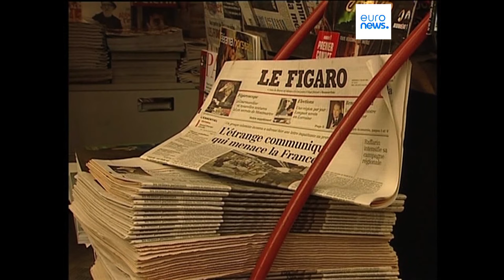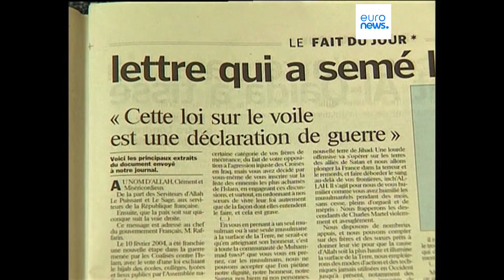Detido terceiro suspeito de planear ataque em concerto de Taylor Swift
Segundo os especialistas, o atentado frustrado contra o concerto de Taylor Swift não foi um incidente isolado, fazendo parte de um padrão mais vasto.